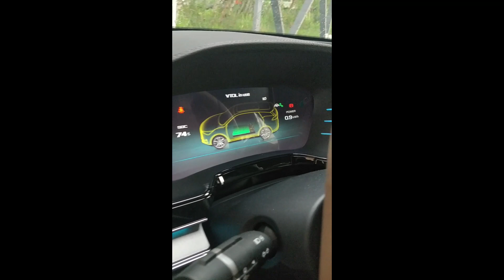BYD tang mud/110v output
Probando como se comporta la tang en el lodo y la salida de 110 voltios